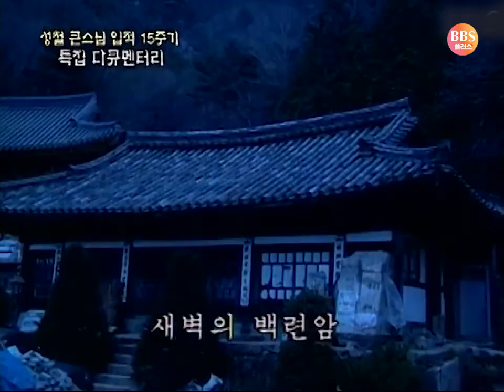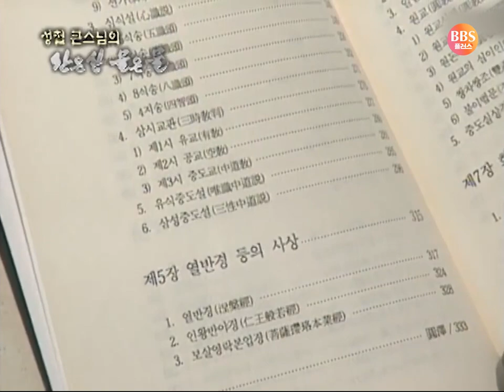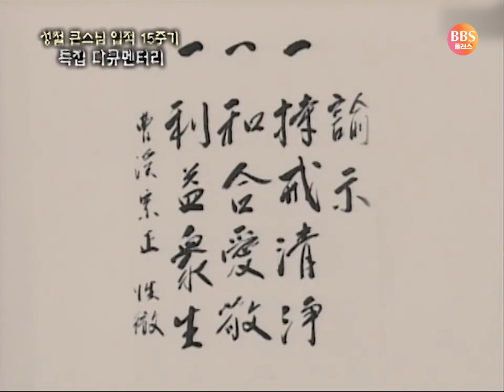[성철스님 열반30주기] 해인사 초대 방장 성철스님이 남기신 법어 한 마디 | 성철큰스님 아인슈타인 등가원리 명품다큐 [조각다큐🧩]